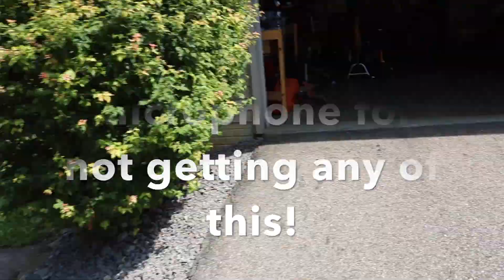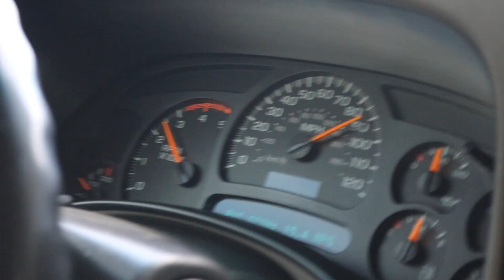The jeep BLOWS UP!!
This video is about The jeep BLOWS UP!! Chases jeep overheats and we are pretty sure its blow up it barely starts and dosent stay running